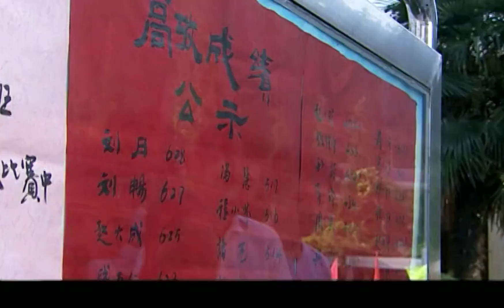妹妹考上大學，通知書卻被盲人姐姐洗爛，壓抑已久的情緒在此刻崩潰